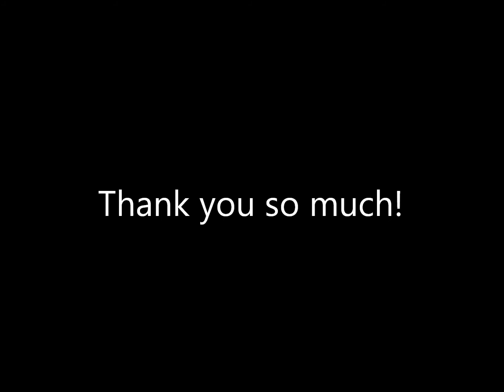Intro to Mark Making TUTORIAL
Here's a short video showing you some of the mark makers I've amassed as well as a tip on how to use them. Goes great with the April video set of Art Journaling Class with DeeDee Catron -- deedeecatron.com -- Art journaling class